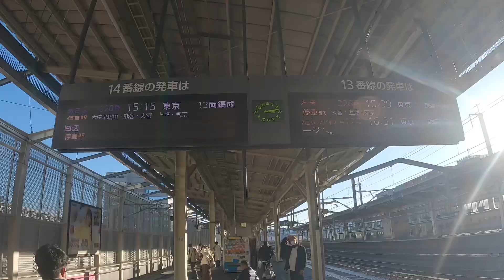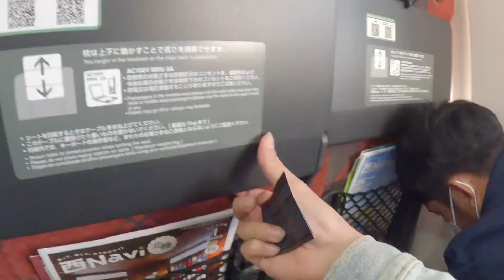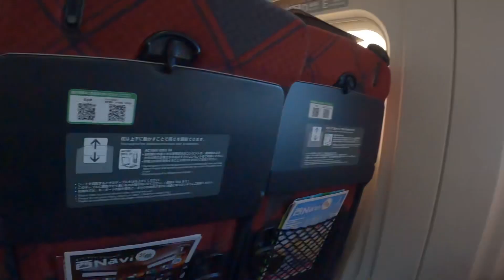New Year in Japan/Nagkita ulit kami ni kuya after 19years/part1 vlog 37